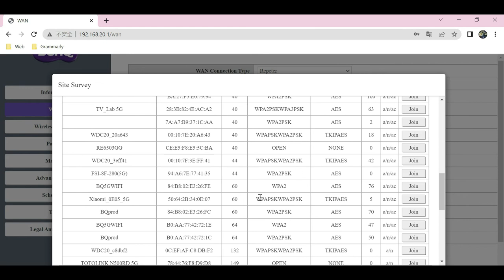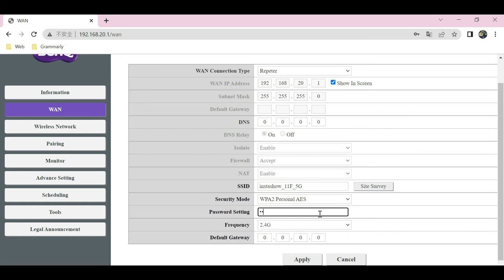[BenQ FAQ]Wireless presentation_ How to surf the internet with repeater mode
InstaShow, WDC30, Host, Button, Internet, Repeater mode